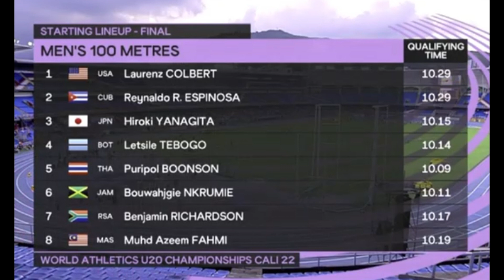Jamaica’s Nkrumie Takes Silver & Letsile Tebogo Smashes 100m U 20 World Record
Bouwahjgie NKRUMIE places second in Men's Under-20 100m final in Cali Colombia
Sandrey Davison Injured in Men's U-20 100m Semi final